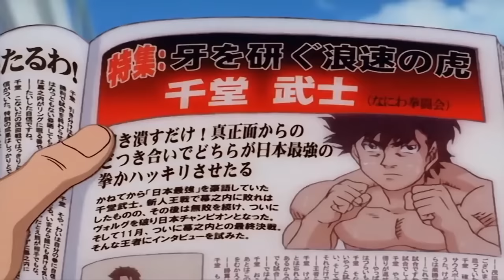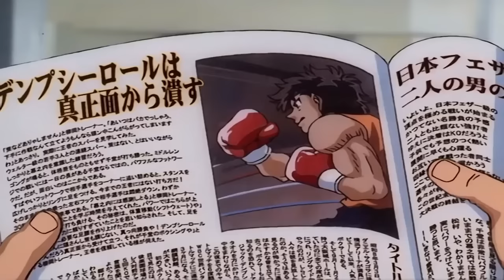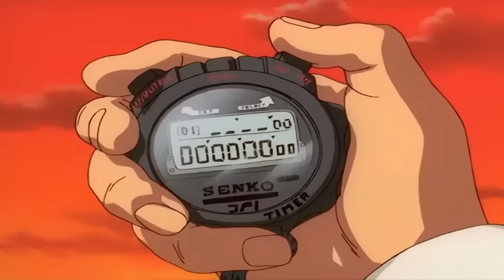Espíritu de Lucha - Capítulo 71 [Hajime no Ippo] HD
Todo el Contenido en este video es de la Autoría de Telesuccess Productions, Inc. (Sin fines de Lucro y solo para Divertir)